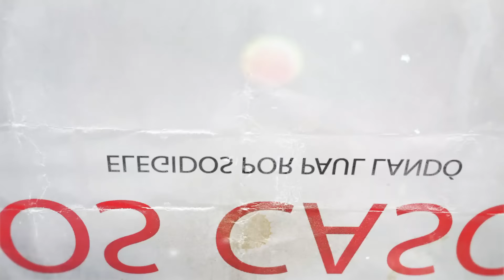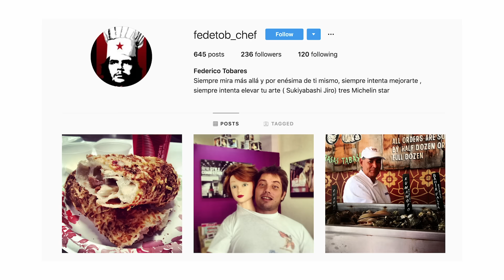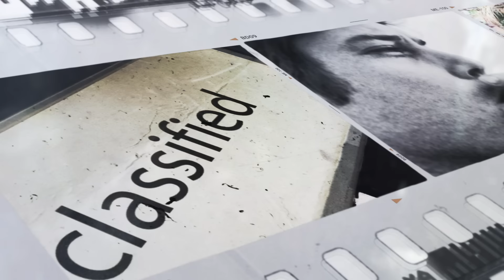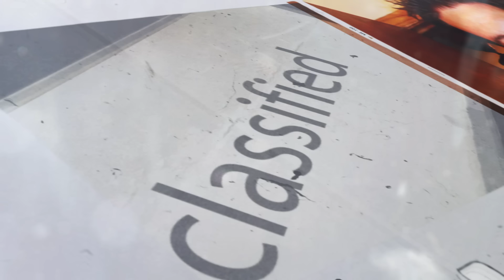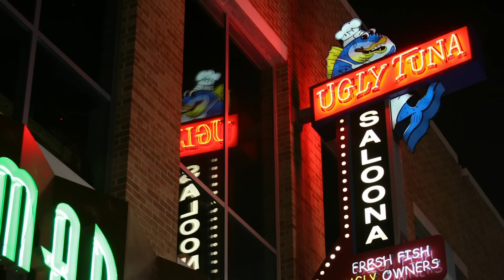Los casos de Federico Tobares y Brian Shaffer. DOS DESAPARICIONES INEXPLICABLES!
Bienvenidos a un nuevo video! Mientras esperamos un documental nuevo en el canal, les dejo con estos dos casos, que son los que más me impactaron en los últimos años: Federico Tobares, argentino desaparecido en México y el de Brian Shaffer, desaparecido en Ohio. Espero sus comentarios ;)